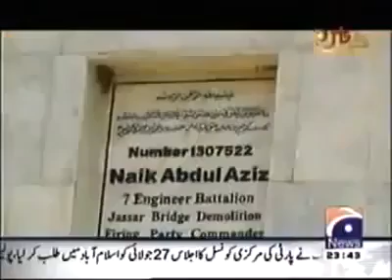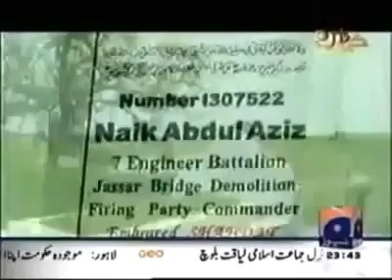History of shakargarh and Narowal